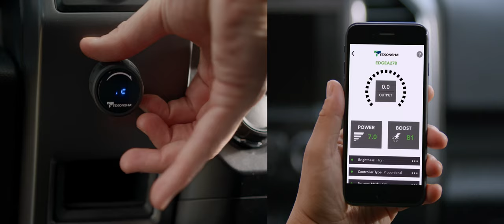Tekonsha® Prodigy® iD Trailer Brake Controller | New for 2022 | 90920 | Sleek in-dash design.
❇️ 𝗣𝗿𝗼𝗱𝗶𝗴𝘆 𝗶𝗗 𝗘𝘅𝗽𝗲𝗿𝗶𝗲𝗻𝗰𝗲: Learn more about the industry's most advanced brake controller.
✅OEM-STYLE DESIGN: Sleek in-dash OEM-style design. This allows the interior of your car or truck to stay neat and clean, with the rotary-style knob conveniently displayed in the dashboard while the Power Module works, protected and secure, behind the dash
✅PAIRS WITH BLUETOOTH WIRELESS TECHNOLOGY: The Prodigy iD trailer brake controller can be controlled with an Apple or Android smartphone or tablet using Tekonsha EDGE technology. Download the EDGE app to program and adjust power output, boost, braking type, and more from the palm of your hand
✅EASY-TO-READ LED DISPLAY: Front-facing color LED display shows settings, real-time diagnostics, and alerts
✅BUILT-IN TECH SUPPORT: Enjoy the comfort of having Tekonsha’s technical support team right at your fingertips, along with a log of alerts and notifications from your Prodigy iD mobile brake controller that can be shared with the support team should the need arise
✅VERSATILE: The Prodigy iD electric brake controller compatible with a wide range of vehicles including Ford, GM, Chevy, Dodge, RAM, Toyota, Jeep, and more with 2, 4, 6, and 8 brakes (1-4 axles) Vehicle-specific Tekonsha Plug & Play brake controller wiring harness sold separately.

The name you know and the brand you trust is bringing you an all new trailer braking solution. The Tekonsha® Prodigy® iD is a first of its kind brake controller that seamlessly integrates a color LED display into your vehicle's dash providing easy-to-read diagnostics and alerts. All while being controlled and monitored with the EDGE™ mobile app on your smartphone.

Once installed, enjoy fingertip control using the rotary knob to easily adjust settings or put complete control in your hands by downloading the Tekonsha EDGE™ mobile app. EDGE allows you to easily set Power and Boost, store multiple trailer and driver settings, and much more. With a unique ability to switch between Proportional and Timed braking, the Prodigy iD is the premiere brake control option to meet your every towing need.

FEATURES:
✅Seamlessly integrates into your vehicle for a clean in-dash appearance
✅Fingertip control allows you to easily adjust brake control settings
✅Color LED display provides easy-to-read diagnostics and alerts
✅Tekonsha EDGE mobile app puts complete control in your hands
✅Store multiple trailers and drivers
✅Manual override using the rotary control knob
✅Switch between Proportional and Timed braking depending on your towing need

PRODUCT PART #
90920